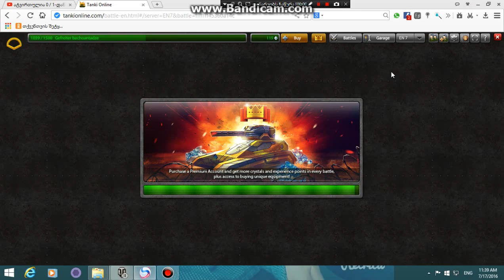rogor vitamashot tanki olaini